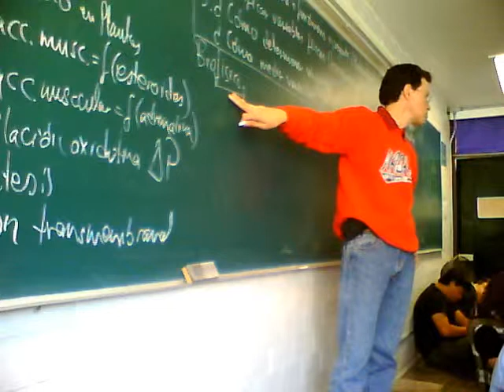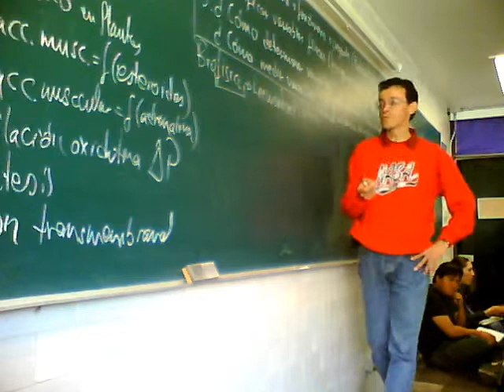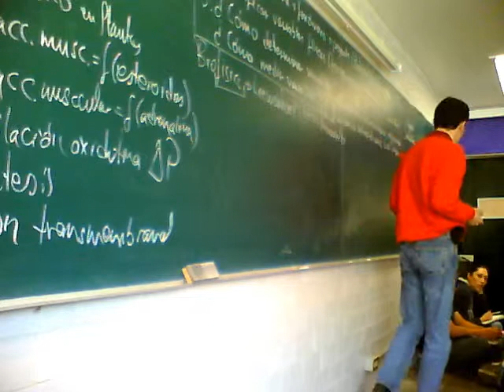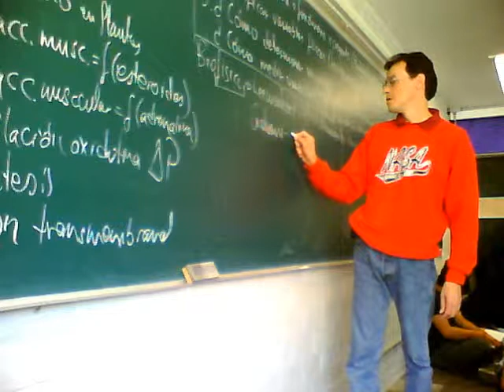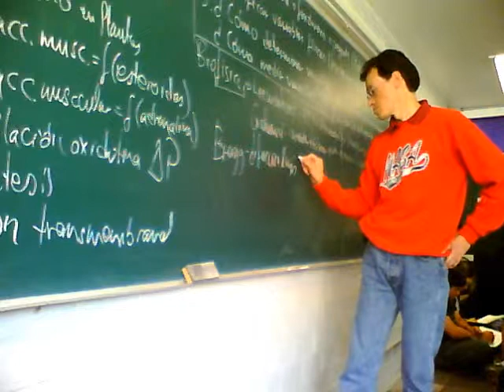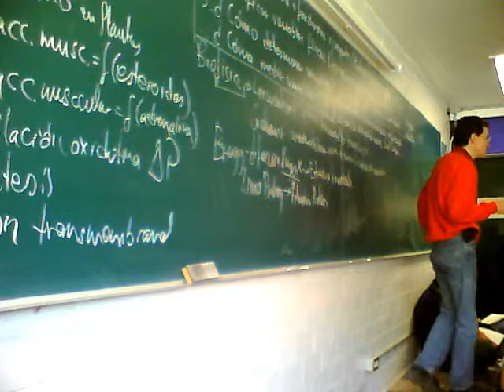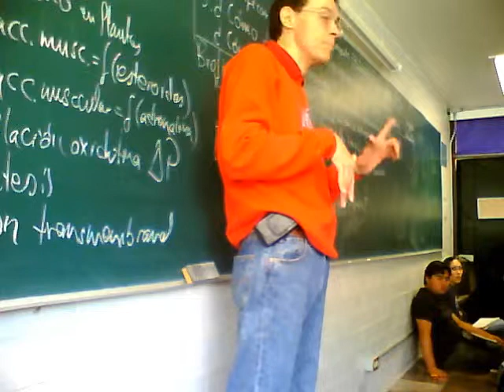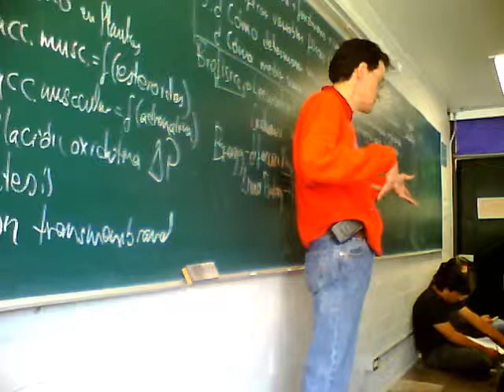Temas Selectos de Biofísica 12-Invierno Sesión 3, 1/2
Pasado y futuro de la biofísica. Historia de la biofísica. Tercera sesión del curso de Temas Selectos de Biofísica, trimestre 12-I, Universidad Autónoma Metropolitana, Unidad Iztapalapa, por el Dr Raúl Alva, Enero 2012